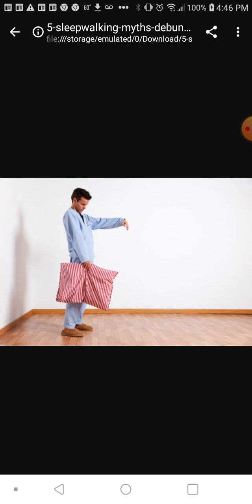Esau has the whole world under spell PT/ 1